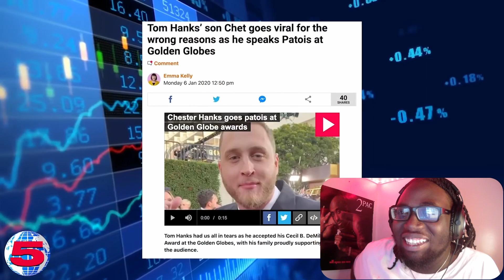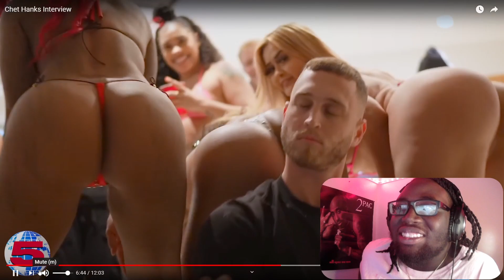Seppy Reacts To Chet Hanks Interview